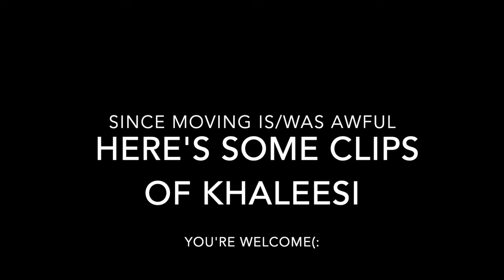MOVING VLOG PT 3 | KAYLA BECKHAM